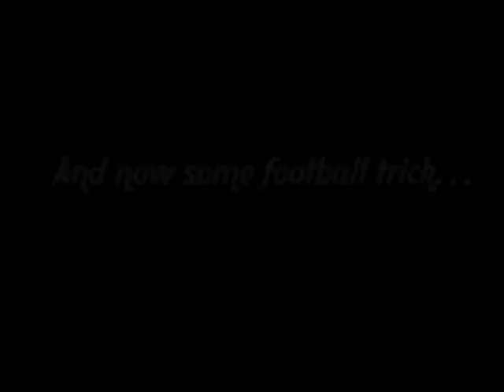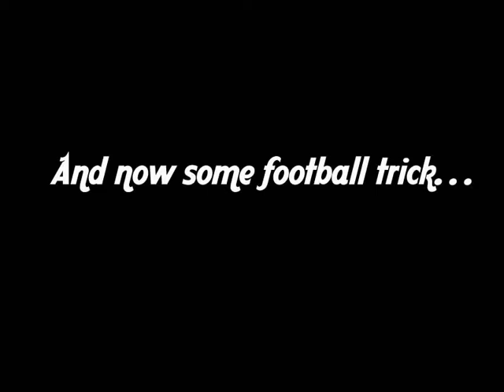Deniss Ostrovsky football Sconto